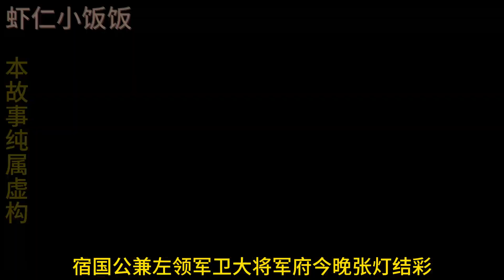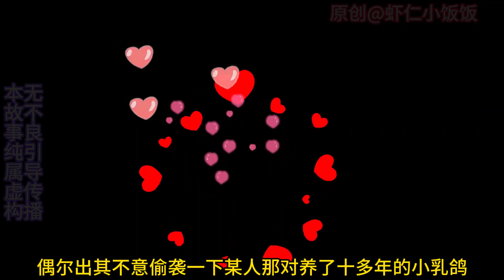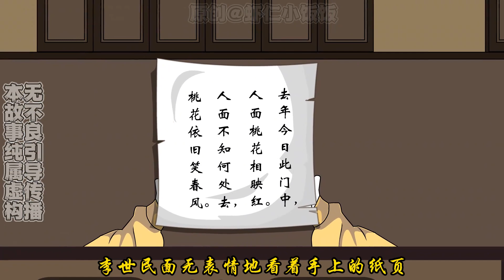沙雕動畫【穿越貞觀盛世，抱緊李二大腿！封侯拜相？不不，我不要！只想做一個簡簡單單的閒人】乖仔动画